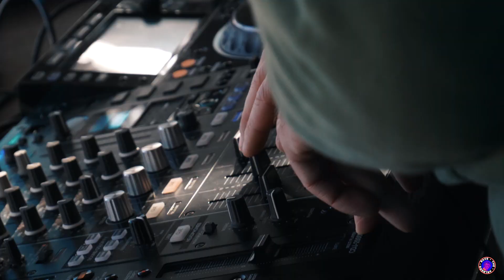1st Rave The Arlberg @ Heustadl [Aftermovie]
Aftermovie of the first RAVE THE ARLBERG at Heustadl in St. Anton am Arlberg.
Thanks to everyone who made this Party absolutely amazing!